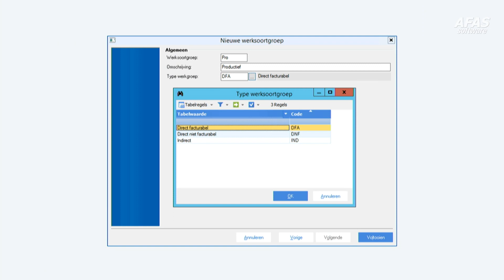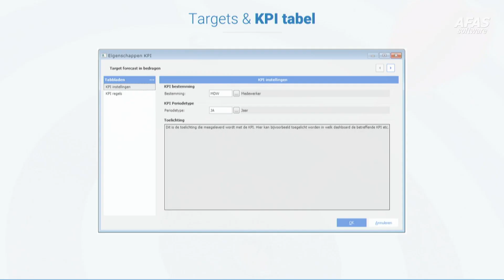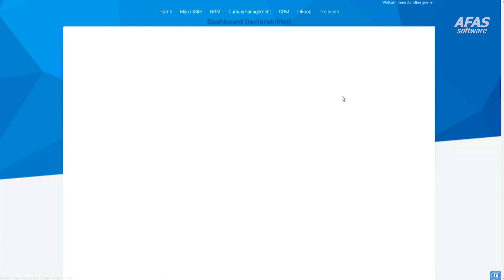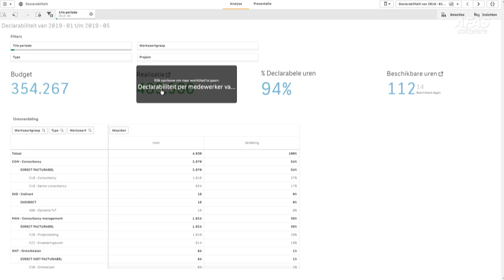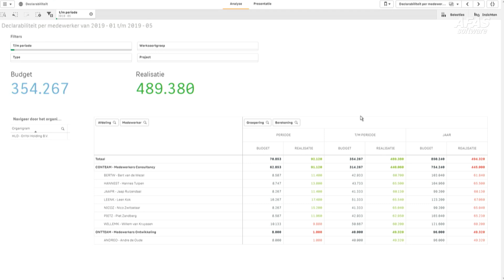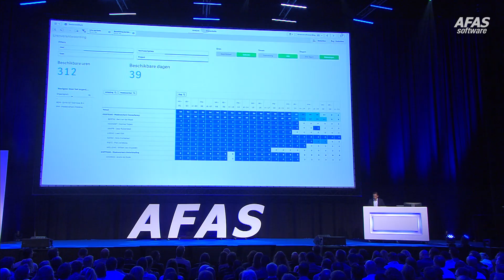Kevin Voges - Declarabiliteit KPI Dashboard - AFAS Open 2019